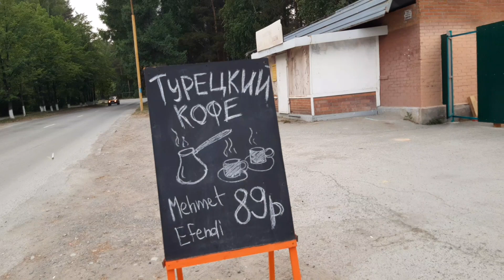Обмываем первую пенсию!